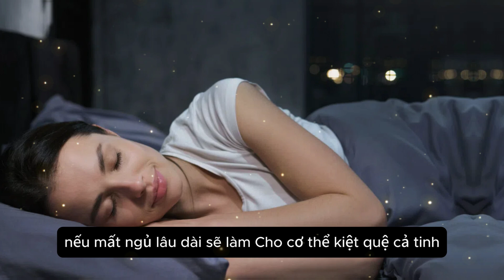Bài thuốc sống thọ miễn phí có sẵn từ tự nhiên, thực hiện để trẻ lâu và mạnh khỏe